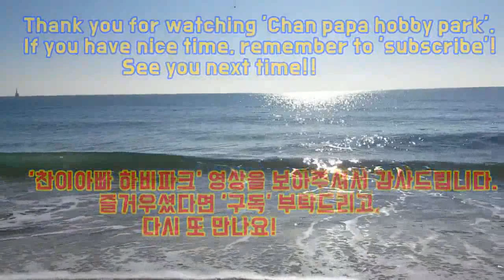최고 레벨의 1부와 강한 3부의 경기입니다.(이준우1부 vs 박영주3부)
2019년 4월21일 강서체육공원 실내체육관에서 진행된
제1회 은산해운항공배 탁구대회에서의 남자단체전 A부경기 영상입니다.

오른손 펜홀더 강자인 부산 최고 레벨의 이준우1부와
오른손 쉐이크 전형인 박영주3부간의 시합 장면으로
1부의 변화무쌍한 서브가 볼만합니다.